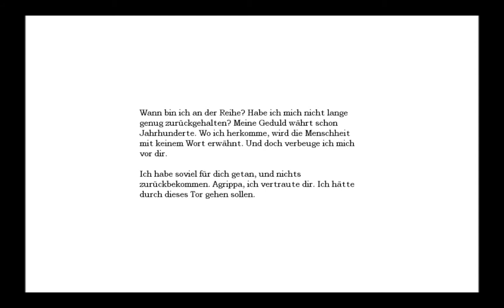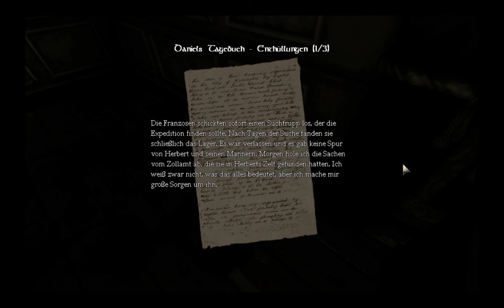Lets Play Amnesia the dark descent Teil 7 [German/Semi-Blind] - Überraschung!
Überraschung kommen immer dann wenn man sie nicht erwartet...

Viel Spass :-)